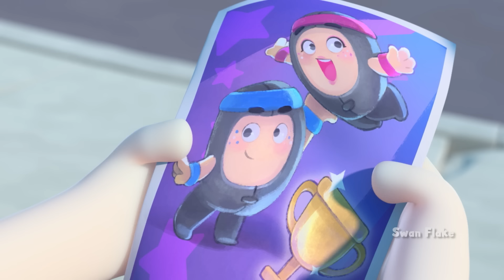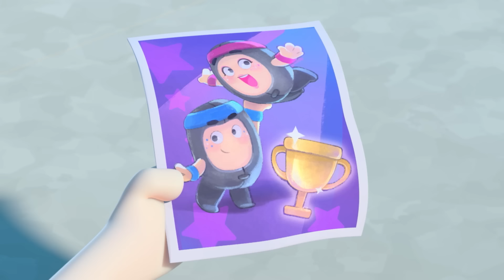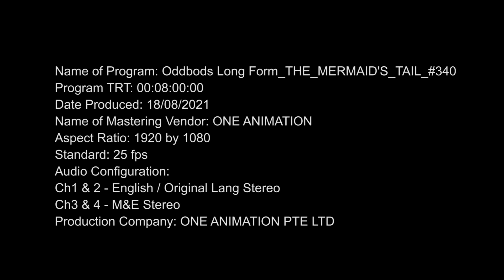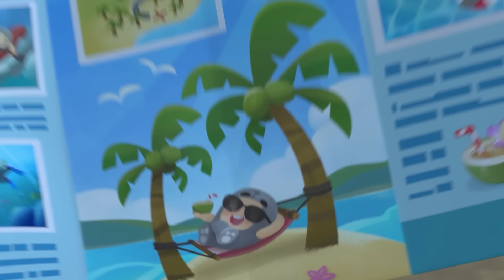Oddbods | Tartastrofe | Dibujos Animados Graciosos Para Niños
Los 7 colores de los Oddbods:
Newt: rosa, cariñosa y dulce
Jeff: púrpura, le encanta limpiar y estar limpio
Pogo: azul, juguetón, le encanta gastar bromas
Fuse: rojo, de músculos fuertes y fuerte voluntad
Zee: verde, le encanta comer y dormir
Slick: naranja, un tipo cool, ama las fiestas